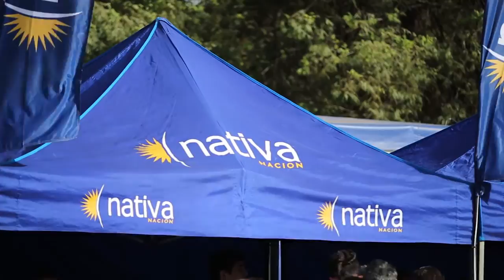NATIVA TOUR 5 KM, Etapa Mendoza 2016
Jornada impresionante, a puro deporte y solidaridad, en una hermosa ciudad.
MENDOZA dijo una vez más "Presente" en éste Nativa Tour que recorre el país.